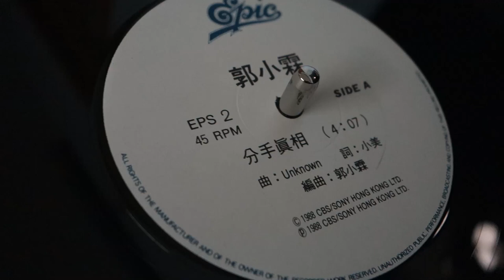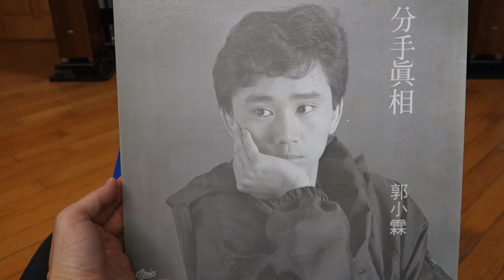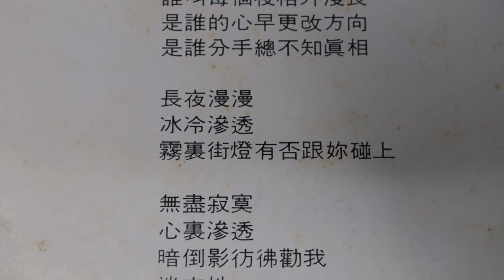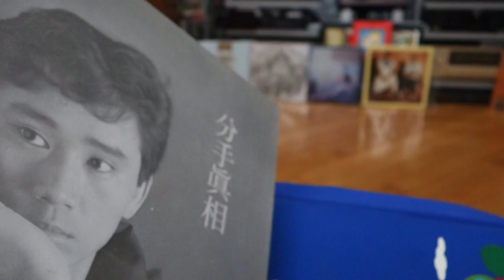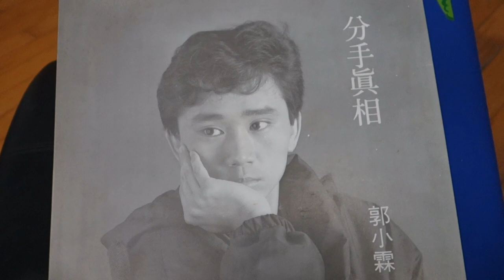郭小霖 分手真相 罕有白版45轉 黑膠唱片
此碟市面少有，特此錄下給大家欣賞，請支持廣東歌曲！